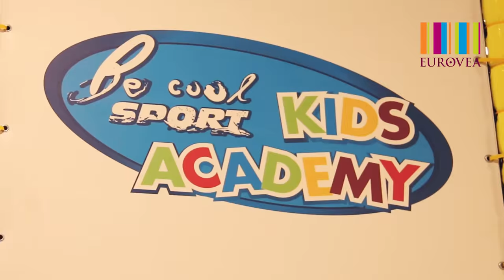KIDS PARK EUROVEA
Milé deti a rodičia, náš levík vás prevedie v KIDS PARKU v Eurovei, kde okrem športových kurzov zažijete zábavu a kopec ďalších prekvapení 😉 Športujeme, oslavujeme, tancujeme, hráme sa a tvoríme svet pre deti, lebo sú naša budúcnosťˇ! Tešíme sa na malých aj veľkých. Čas trávený u nás si zamilujete ❤